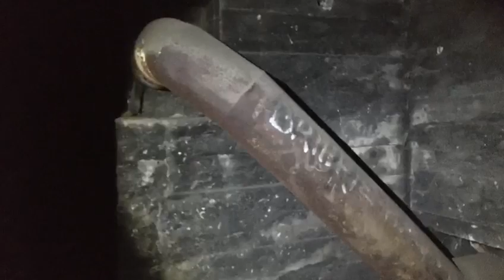Een oude video van de bunkers in IJmuiden.